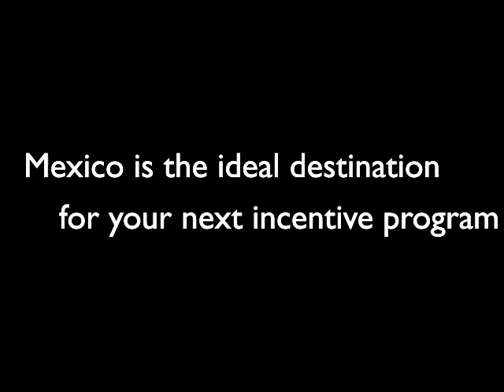Champions League Final Londen for Heineken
A corporate hospitality event where Heineken invites over 1000 international guests. ATP Event Experts creates, develops and delivers every logistical detail during this event since 6 years.